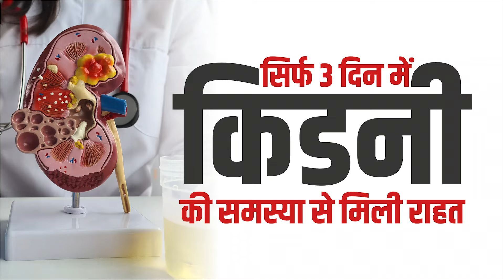HIIMS की DIP Diet से किडनी समस्या में मिली 80% राहत | HIIMS Exposed | Acharya Manish ji | Dr Brc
𝐊𝐢𝐝𝐧𝐞𝐲 𝐃𝐢𝐬𝐞𝐚𝐬𝐞
𝐋𝐢𝐯𝐞𝐫 𝐃𝐢𝐬𝐞𝐚𝐬𝐞
𝐂𝐚𝐫𝐝𝐢𝐨 𝐃𝐢𝐬𝐞𝐚𝐬𝐞
𝐃𝐢𝐚𝐛𝐞𝐭𝐞𝐬
𝐇𝐲𝐩𝐞𝐫𝐭𝐞𝐧𝐬𝐢𝐨𝐧
𝐂𝐚𝐧𝐜𝐞𝐫
𝐠𝐚𝐬𝐭𝐫𝐨𝐢𝐧𝐭𝐞𝐬𝐭𝐢𝐧𝐚𝐥 𝐝𝐢𝐬𝐞𝐚𝐬𝐞

✅ Dehradun

𝐒𝐞𝐫𝐯𝐢𝐜𝐞𝐬
𝟏. 𝐇𝐨𝐭 𝐖𝐚𝐭𝐞𝐫 𝐈𝐦𝐦𝐞𝐫𝐬𝐢𝐨𝐧 (𝐇𝐖𝐈) 𝐓𝐡𝐞𝐫𝐚𝐩𝐲 – The patient is made to sit in a bathtub (dialysis tub) filled with hot water. This process helps the blood in the patient’s body to flow from his feet upwards and accumulate around his kidney area.
𝟐. 𝐇𝐞𝐚𝐝 𝐃𝐨𝐰𝐧 𝐓𝐢𝐥𝐭 (𝐇𝐃𝐓) 𝐓𝐡𝐞𝐫𝐚𝐩𝐲 – Here the patient is made to lie down at a tilted position with his head and abdomen at a lower angle than the lower body. This helps the blood to flow upwards and collect around the kidney area, providing access to the live residual nephrons of the body.

𝟑. 𝐃𝐈𝐏 𝐃𝐢𝐞𝐭  –The patient is prescribed a specific diet that helps in the regeneration of nephrons in his kidney, thus, helping his body to cure itself without external support.

4 .𝐏𝐚𝐧𝐜𝐡𝐚𝐤𝐚𝐫𝐦𝐚 - Panchakarma is a traditional Ayurvedic therapy consisting of five different cleansing and rejuvenation procedures aimed at eliminating toxins from the body, restoring balance to the doshas, and promoting overall health and well-being. These procedures include massage, herbal treatments, enemas, and nasal irrigation.

5.𝐇𝐞𝐚𝐥𝐭𝐡 𝐈𝐧𝐬𝐮𝐫𝐚𝐧𝐜𝐞 - Hiims hospital offers a range of facilities including Ayurvedic treatment. With tie-ups with Ayushman health insurance and Arogya sanjivani, patients can avail free treatment and quality care.